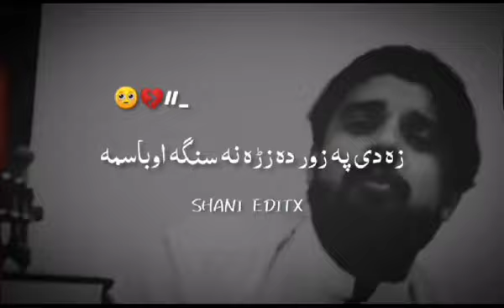Karan Khan | Imkan Zanzeeray Tappy | Album | Official | Video | امکان زنځیرۍ ټپې | کرن خان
Karan Khan

21KLikes

823,797Views

Aug 202023

Official video of Karan's track "Imkan Zanzeeray Tappy” Producer & Composer: Karan Khan Creative Director & Executive Producer: Izhar Manzoor © ℗ 2023 US Copyright TBG International & Karan Khan Label: TBG Republic / Universal Music Group Distribution Song : Imkan Zanzeeray Tappy توري : امکان زنځیرۍ ټپې Vocalist : Karan Khan ویونکی : کرن خان Compose : Karan Khan کمپوز : کرن خان Music Arrangement : Hashmat Omid د موسیقۍ تړون : حشمت امید Music : Sajjad Khan Studio موسیقي : سجاد سټوډیو Lyrics : Karan Khan & Rahman Baba شاعر : کرن خان او رحمان بابا Album : Imkan البم : امکان Tabla & Dholak : Javed Khan طبله او ډهولک : جاویدخان Rabab : Fazal Ustaz رباب : فضل استاذ Guitar & Dhambura : Elham Omid ګټار او دمبوره : الهام امید Record Label : KK Production خپرؤنکی : کی کی پروډکشن English Subtitle : Hasibullah Juma Khan انګلیسي ژباړه : حسیب الله جمعه خان Urdu Subtitle : Dr Izharullah Izhar اردو ژباړه : ‌‌‌‌‌‌ډاکټر اظهارالله اظهار Filmed : M. Umair عکاسي : اېم. عمېر Aerial Shots : Pk Vines Team ډرون کېمره : پي کی وائینز ټیم Featuring Artists : Pk Vines Team هنرکاران : پي کی وائینز ټیم Editing : Abdullah Yousafzai تدوین : عبدالله یوسفزۍ Directed By : Adnan Aqrab & Abdullah Yousafzai لارښود : عدنان اقرب او عبدالله یوسفزۍ Lighting & Decor : Abdullah Yousafzai لائیټینګ او ترتیب : عبدالله یوسفزۍ Story : Karan Khan & Sajjad Khan قیصه : کرن خان او سجاد خان Makeup : Ahmad سنګهار : احمد Special Thanks : Muntazir Khan خصوصي مننه : د منتظرخان Shooting Spot : Hathian , Sarfaraz Khan Hujra ځاې : هاتیان د سرفراز خان حجره Dress & Shoes : KKDot کالي او پېزار : کی کی ډاټ Dressing : Raseen Tailors درزي : راسین ټیلرز Transport : Spiny Ustaz ټرانسپورټ : سپینی استاذ Dedicated To : Humanity ډالۍ : ټول انسانیت ته ‎ستاسو کرن خان Producer & Composer: Karan Khan Creative Director & Executive Producer: Izhar Manzoor © ℗ 2023 US Copyright TBG International & Karan Khan Label: TBG International / SSMG / Universal Music Group Distribution Hollywood, California USA For more visit karan-khan امکان لري چې بیا یو ځاې شو ؟ که نه مدام ، سحر ماښام لکه تمام عمر به ستا نه جدا یمه که وي امکان نو بېرته راشه مه کړه ناسازې ، یه همرازې چې یوازې شومه ډېر ودردېدمه چې زما خوږ وطـــــــن ورانيږي خدائې دې پۀ ګرده ، دې ناکرده ، په بې درده ، نړۍ پورې کړي اورونه باران وريږي خدای دې خير کړي د هشتنغر ، دا څڼه ور د پېښور ښکلي د سوات پۀ طرف ځينه په تهمت کلي نه ړنګیږي که نړېدی ، که ورانېدی ، که ړنګېدی دکن به لوټي لوټي وونه توره تياره ده نه دې وينم دا نیمه شپه ، لګیږي غله ، په چارکونجه چارګل دې کېږده مشالونه د کور کارونه دې پرې نه کړي ما له دې یې راکړي ، چې دعا کړي او خندا کړي سوی لاس به یې ساتمه چې سپکه کیني سپکه پاڅي چې درَنه کیني ، تماش بیني ، جونې ویني لوې الله به یې پاڅوینه ای زما د زړه بلبله چرته یې تاؤ مې خیژي له ګوګله چرته یې سترګې پټې ځان ویده کړم چې به راشې تا نېټه کړله بدله چرته یې ۲ یا زلزله ده زمکه خوځي یا جانان مړ دی ، یا خو پړ دی ، رنګ مې زیړ دی ، یا پرې نوې غم راځینه د بېوسۍ حد ته مې ګوره څښتن راکړې ، مه که مړې ، دا پیاوړې ژبه ګونګه ګرځؤمه که بې منته چرته راغلې قسم په خداې ، زړه مې کړي سوې ،د مخ په ځاې به درله پوزه ښکلؤمه جانان مې لمر زه لمر پرسته تر مازدیګره ، بې خطره ، ناخبره پسې ګرده تاوېدمه ورځه ورځه په غرونو واوړه مونږ د کم اصلو ، د بې نسلو بیا کم اصلو ، خلکو نه کړو ارمانونه که زړه مې یو ځل درنه تور شو بیا که ته مړه شې ، که ښائیسته شې ، که قبله شې مخ به نه در اړؤمه بوي د لمدې نکریزې راغې تور ماسخوتن ، کیږي دیدن ، د کومې پېغلې د کوژدن دسمال به وړینه په دولتونو پسې ورکې ته چې خبریږې ، رارستنېږې ، یا پوهېږې ، زه به پلار د بچو یمه ای زما د زړه ارامه راشه راشه سروقده ګل اندامه راشه راشه پري رویه سنبل بویه ملک خویه عنبر بویه لاله فامه راشه راشه چې همه واړه خوبان دې مقتدیان دي د همه واړو امامه راشه راشه شپه لا پرېده رڼا ورځ راباندې شپه شوه د رحمان ماهِ تمامه راشه راشه

So I built my very own music studio and started my own music label... Who would you like to see me invite down to make music with? IILL TWITCH https:l/ozBga6 SECOND CHANNEL: ►►   / tbjzlplays◄◄   Feedback, as always, is appreciated ♥

Song 👉 Za Pa Zan Poezama
Singer 👉 Shah Farooq
Poet 👉 Zubair Pathan
Rights 👉 Geet Digital
Label 👉 Ak Production
Release 👉 Ak Production
Dasi Yu Rehbar Di Vi Har Wak